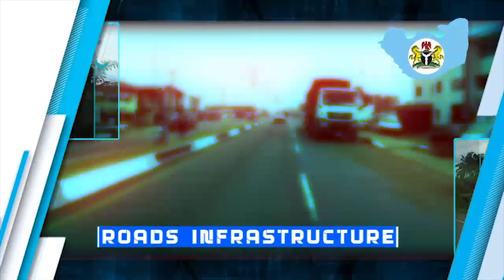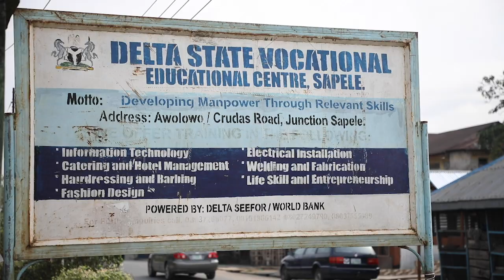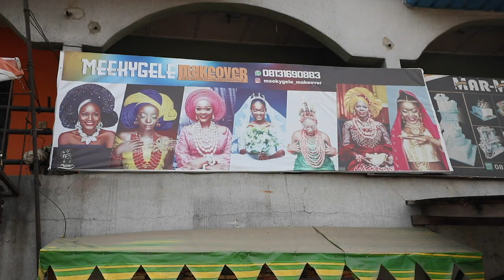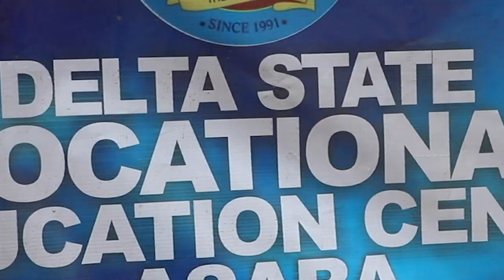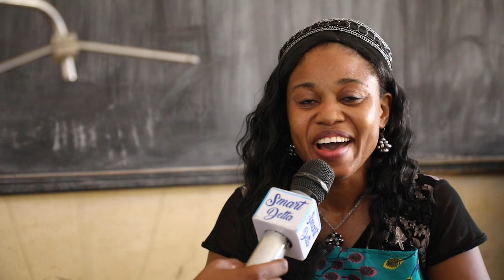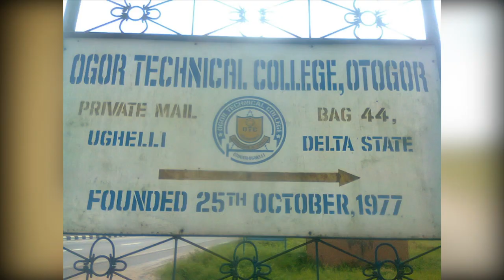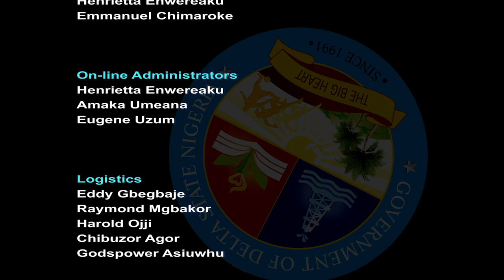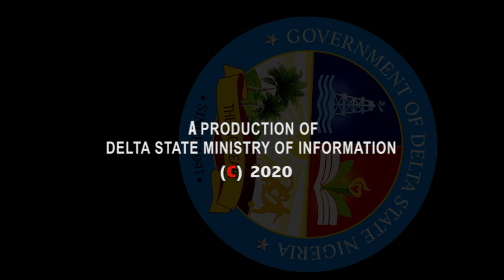SMART DELTA ON TECHNICAL AND VOCATIONAL EDUCATION EPS109